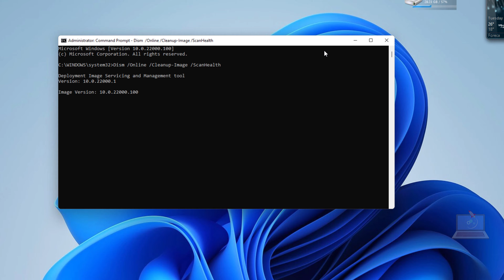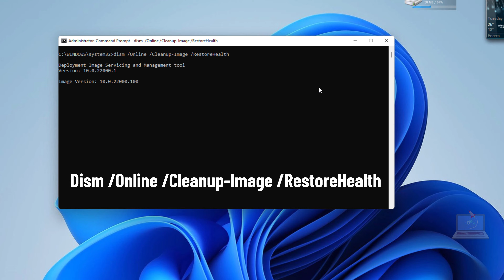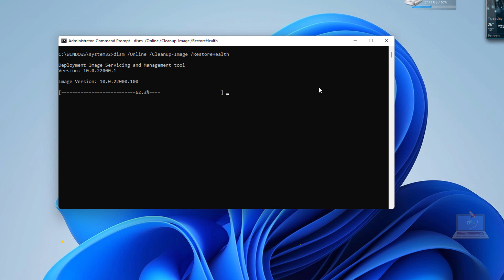Windows 11: Repair your PC with DISM commands!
On Windows 11, Deployment Image Servicing and Management (DISM) is a tool designed for network administrators to prepare, modify, and repair system images, including the Windows Recovery Environment, Windows Setup, and Windows PE (WinPE). However, anyone can also use the tool to fix common problems with the hidden recovery image on your computer.

Usually, when your device is experiencing performance issues, doesn't start correctly, or you're troubleshooting errors, you can use the System File Checker tool to scan, detect, and replace corrupted or missing system files using the locally available recovery image.

However, if the replacement files inside the Windows 11 image are damaged in any way, the SFC tool won't work. In this particular situation, you can use the DISM tool to scan and repair the "install.wim" image, which you can then use with SFC to repair your installation.

WARNING: Although these are non-destructive commands, you'll be making system changes. It's recommended to create a temporary full backup before proceeding.

CHECKING ISSUES WITH DISM USING CheckHealth OPTION
To check for issues within the image with DISM, use these steps:
1. Open Start.
2. Search for Command Prompt, right-click the top result, and select the Run as administrator option.
3. Type the following command to perform a quick health check and press Enter: DISM /Online /Cleanup-Image /CheckHealth

Once you complete the steps, the command will run and verify if there is any data corruption that needs fixing.

CHECKING ISSUES WITH DISM USING ScanHealth OPTION
You can run DISM with the ScanHealth option instead of "CheckHealth" to perform a more advanced scan to determine if the Windows 11 image has any problems.

To perform an advanced scan with DISM, use these steps:
1. Open Start.
2. Search for Command Prompt, right-click the top result, and select the Run as administrator option.
3. Type the following command to perform an advanced DISM scan and press Enter: DISM /Online /Cleanup-Image /ScanHealth

After you complete the steps, the advanced scan will take several minutes to determine if the local image needs repairing.

REPAIRING ISSUES WITH DISM USING RestoreHealth OPTION
If there are issues, then you can use DISM with the RestoreHealth option, which will run an advanced scan and repair any problems automatically.

To repair Windows 11 image problems with DISM, use these steps:
1. Open Start.
2. Search for Command Prompt, right-click the top result, and select the Run as administrator option.
3. Type the following command to repair the Windows 11 image and press Enter: DISM /Online /Cleanup-Image /RestoreHealth

QUICK NOTE: While the command is running, it's expected to see the process stuck at 20 or 40 percent. After a few minutes, the process will complete successfully.

Once you complete the steps, the Deployment Image Servicing and Management tool will connect to the Windows Update servers to download and replace any damaged files in the local image for Windows 11 as necessary.

REPAIRING ISSUES WITH DISM USING WIM IMAGE
The DISM tool is unlikely to run into issues, but in the rare case that Windows Update is causing problems getting the replacement files or you don't have an internet connection, you'll need to use an alternative source to repair the files using another image with the Source option.

Before you can specify a different source, you'll need an install.wim or install.esd file from another computer, bootable installation media, or ISO file. Also, it's important that the source of the known good files matches the same version, edition, and language of Windows 11 that you're using on your computer.

OTHER POSSIBLE DISM COMMANDS:
Dism.exe /Online /Cleanup-Image /AnalyzeComponentStore
Dism.exe /online /Cleanup-Image /StartComponentCleanup
Dism.exe /online /Cleanup-Image /StartComponentCleanup /ResetBase

Hopefully, some of these methods will fix your Windows errors :)